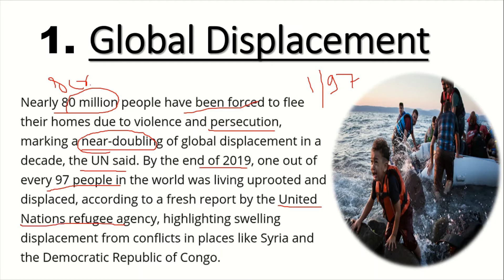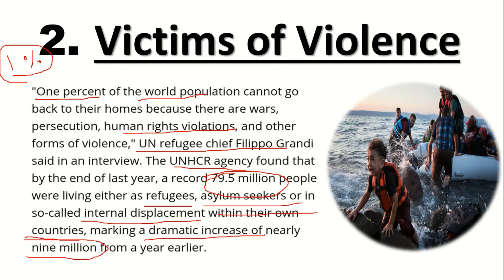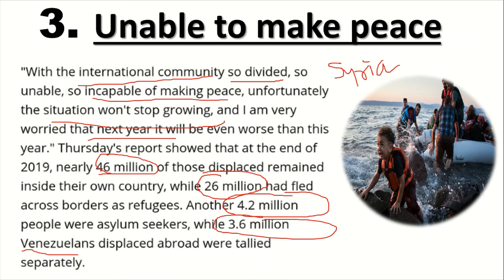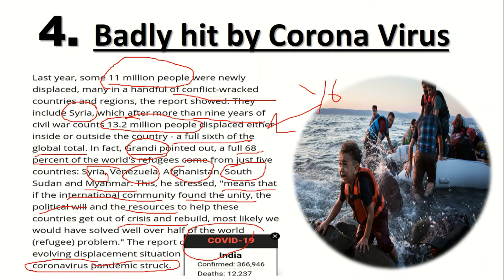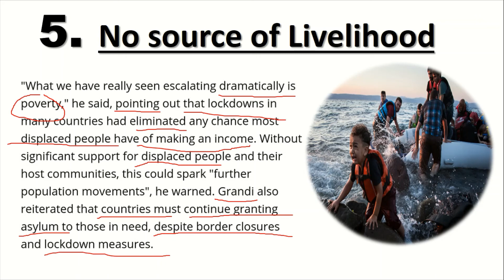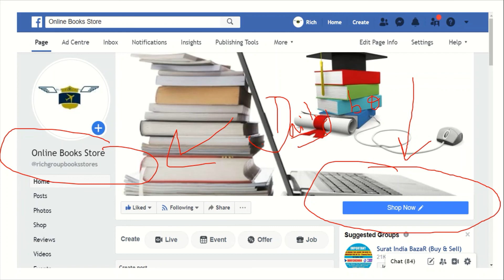A sensitive topic about Refugees | 5 Important things we must need to think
Millions of people forced to flee from their home. A large scale displacement occurs. Watch the complete video to know more.